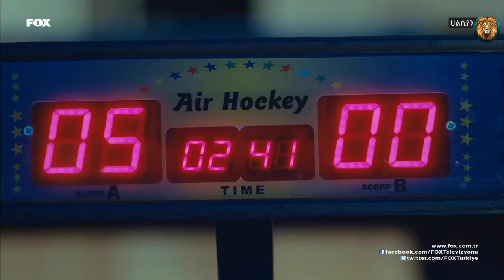ምኞት ክፍል 9 | Mignot Part 9